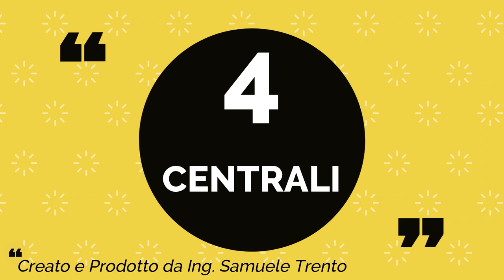Pompe di Calore: [4 Centrali - Puntata 0] Vota la migliore Centrale termica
Per dare il tuo voto vai nella descrizione

Ecco il link per votare la Centrale Termica in base ai 3 FATTORI:
1. Unità interna (impianto ben fatto, chiaro e funzionale)
2. Unità esterna  (posizione, cura dei dettagli, estetica)
3. Integrazione con altri impianti (Fotovoltaico, Solare termico, Batterie di accumulo, VMC ecc…)